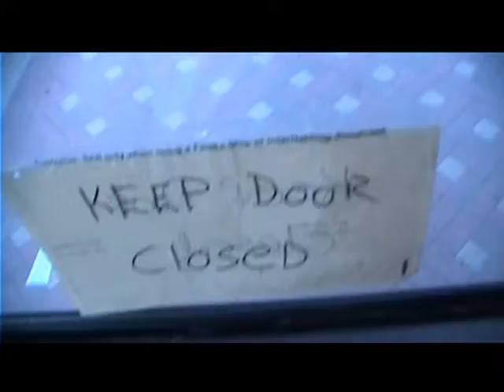Gudword presents Road Dog! pt.1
Life and the time on the road. Anger Mangement Tour